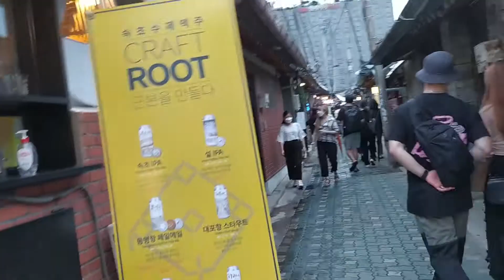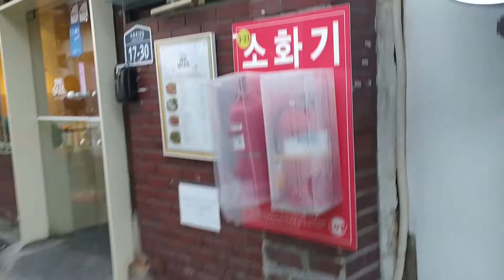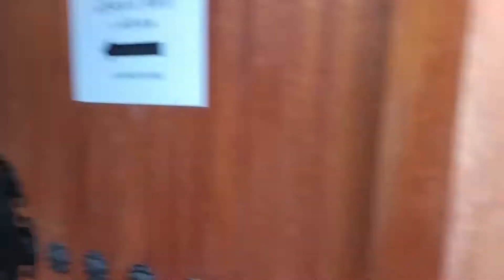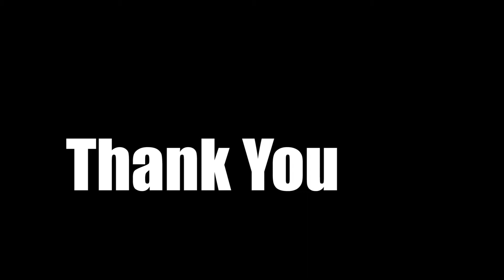익선동 || Ikseon-Dong, Seoul, Penuh Kafe Cantik dan Bangunan Tradisional Korea..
Ikseon-Dong, Seoul, Penuh Kafe Cantik dan Bangunan Tradisional Korea..
Kalo mau kesini bisa turun di Station Jongno 3-ga Exit 6 ya..